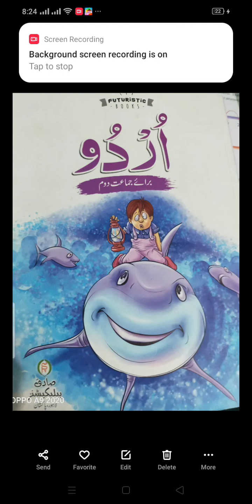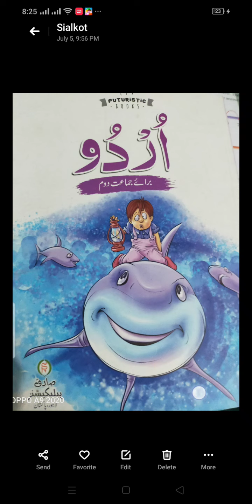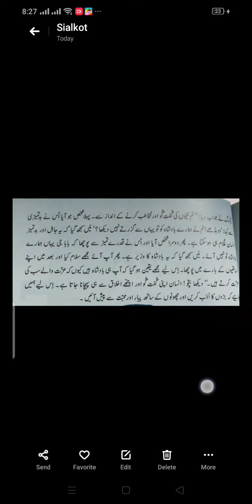اردوسبق کیسے پہچانا؟